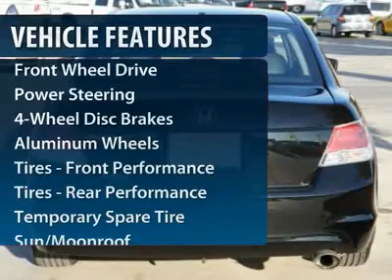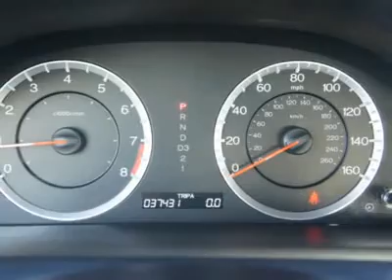2010 HONDA ACCORD SDN Spring, TX P5544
2010 HONDA ACCORD SDN Spring, TX
Stock

one owner trade in